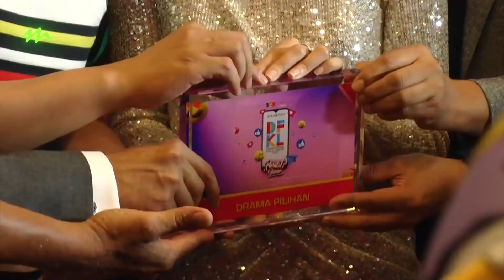Artis 'malas' ikut tema, karpet merah DFKL 2019 medan bergaya ikut suka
DRAMA Festival Kuala Lumpur 2019 (DFKL2019) akhirnya melabuhkan tirai dengan mengangkat drama Nur arahan Shahrulezad Mohameddin sebagai pemenang kategori Drama Pilihan edisi kali ini.
Turut menepati jangkaan ialah kemenangan pelakon utama drama berkonsepkan Islamik ini iaitu Syafiq Kyle yang berjaya membawa pulang trofi kategori Aktor Pilihan.
Seperti kebiasan, hamparan karpet merah acara gilang gemilang ini pasti menjadi tumpuan peminat yang ingin melihat selebriti kesayangan mereka tampil menawan.
Namun malangnya, tema Pastel Glamour yang diangkat pada edisi kali ini seakan gagal dihayati dengan baik para selebriti.
Apa agaknya alasan mereka?